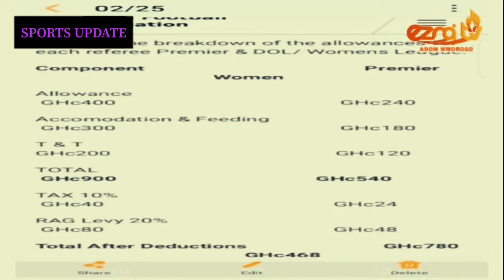KOTOKO BOARD CONTACTS NEW COACH-BOADU ON HIS COACHING CAREER-ODOI SWITCHES-POLACK TO RETURN & MORE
TRENDING LOCAL SPORTS STORIES

|| TODAY’S STORIES ||

- KOTOKO BOARD MEMBER CONTACTS A NEW COACH

- SAMUEL BOADU- I WANT TO BE THE BEST IN AFRICA

- ODOI SWITCHES TO PLAY FOR GHANA